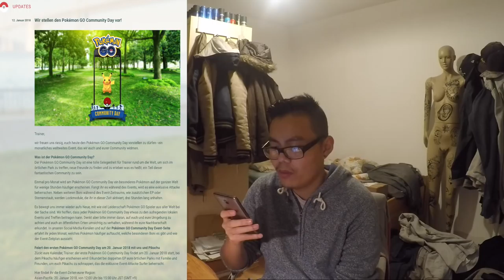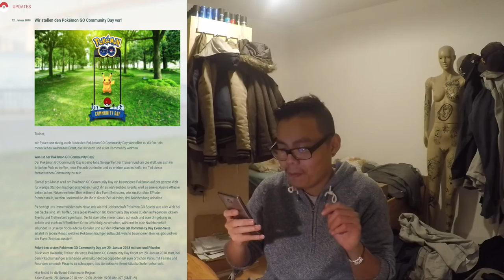NEUES Event angekündigt?! Doppel EP & besonderes Pikachu - Community Day! Pokemon Go!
euda es wurde gerade von Niantic ein Event angekündigt
um genau zu sein sind es sogar mehrere
der Community Day wird jeden Monat stattfinden und 3 Stunden dauern
da werden die Lockmodule dann 3 Stunden anhalten und besondere Boni wie Doppel EP oder Doppel Staub aktiv sein
zudem gibt es ein Pokemon mit einer besonderen Attacke dass besonders erhöht spawnen wird
das erste Community Day Event findet am 20. Januar von 10 - 13 Uhr statt und bringt ein Pikachu mit Surfer sowie Doppel EP
was haltet ihr von dem Community Day und von der Idee?